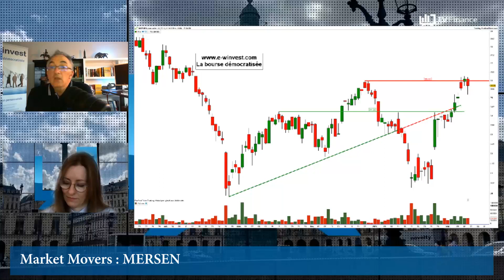MERSEN : Signal haussier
MERSEN : Les résistances du titre du groupe industriel ont cédé, les nouveaux objectifs sont confirmés. Après le test d'une double zone de résistance, une accélération est intervenue.
Signal haussier positif sur le titre tant que les 33€ sont maintenus.